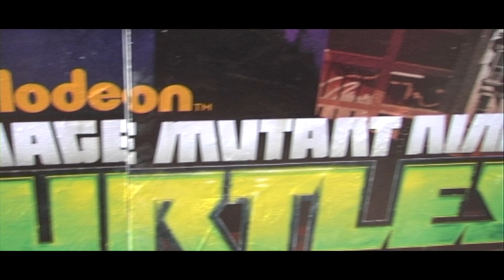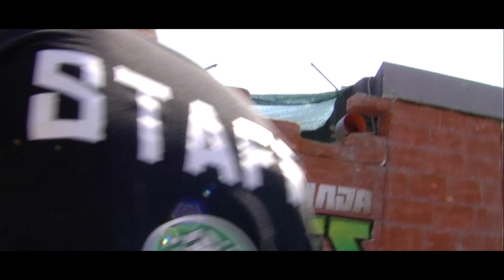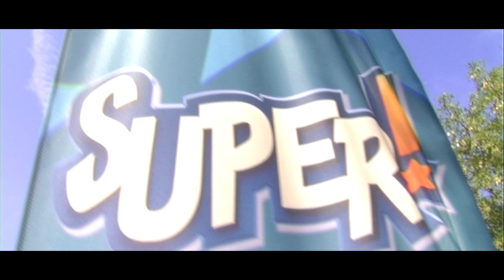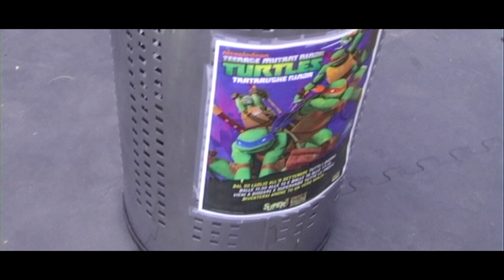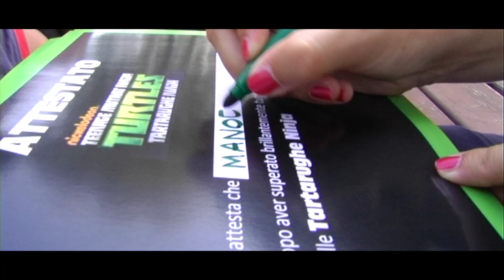Ninja Tour e Lunedì più Ninja che Mai a Italia in Miniatura!